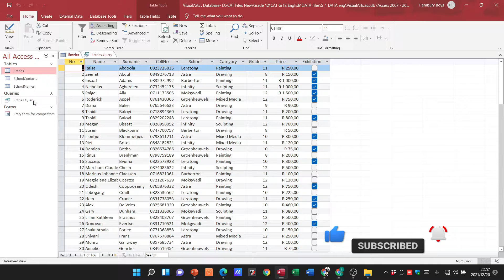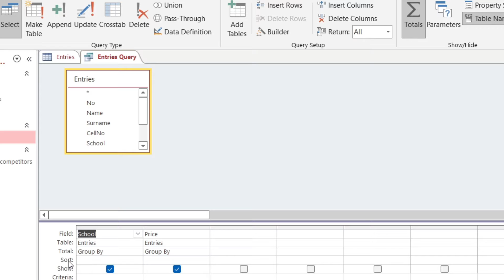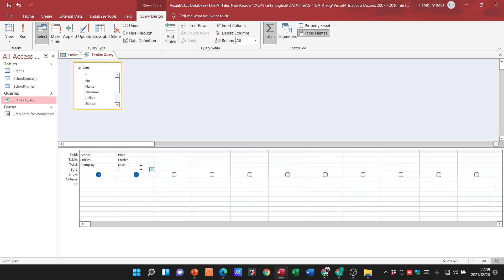Calculations with Aggregate Functions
Let's continue adding functions to our Queries by using Aggregate functions.

Thanks for joining me on another Computer Applications technology video today! Hope you are having an awesome day!